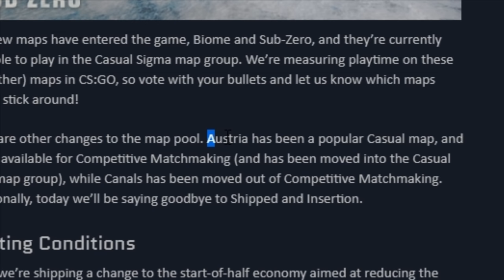NEW CS:GO UPDATE | Neuer CONTENT :D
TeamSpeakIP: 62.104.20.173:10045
Password: ebn

⭐️⭐️⭐️⭐️⭐️ TheRic: 15$
⭐️⭐️⭐️⭐️ Sanse: 5$
⭐️⭐️⭐️ LeGoetz: 5$
⭐️⭐️ Gameboy7: 1$
⭐️ MinersWin: 1$
6. NicoDerProfi: 1$